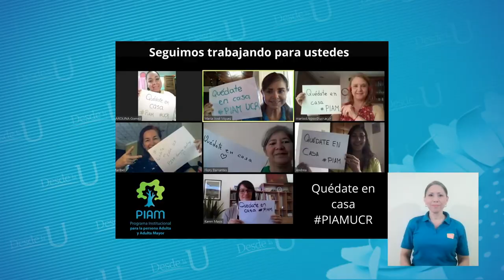Respuesta del PIAM ante la crisis del Covid-19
Debido a la emergencia nacional por el Covid-19, el programa Piam UCR ajustó su dinámica y muchos de sus estudiantes están recibiendo clases no presenciales.

Toda la información en la siguiente nota: